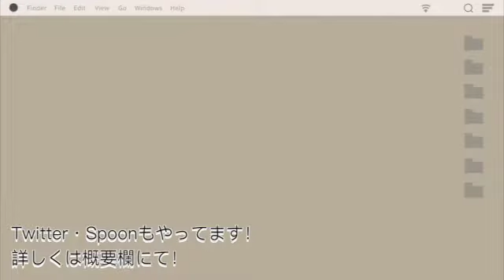炎を演奏してみた。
音源様